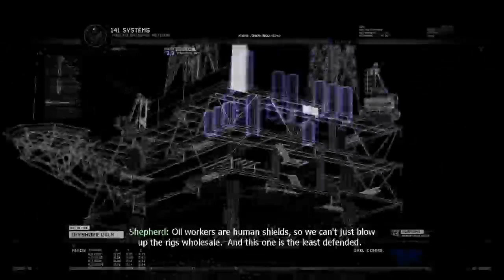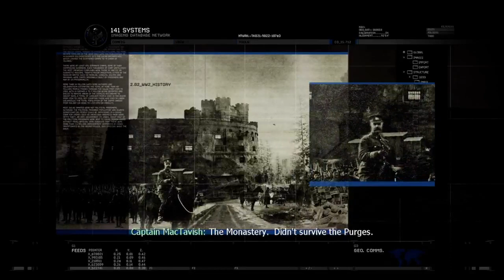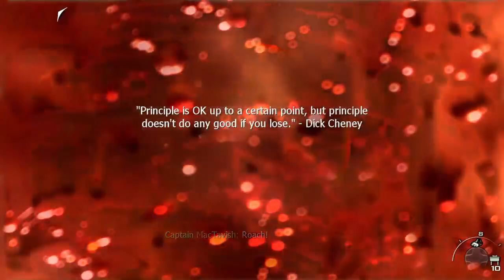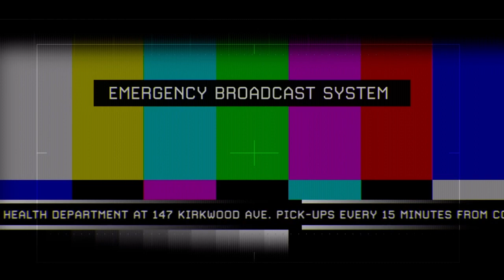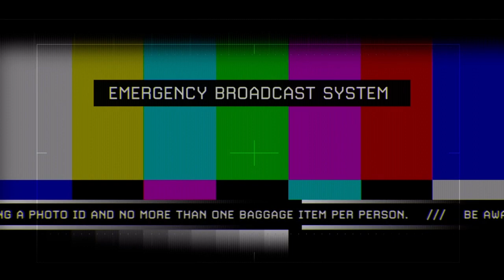THE GULAG | Call of Duty: Modern Warfare 2 | Set 4 Xbox Series X LIVE Stream